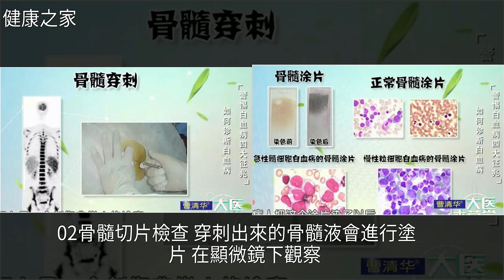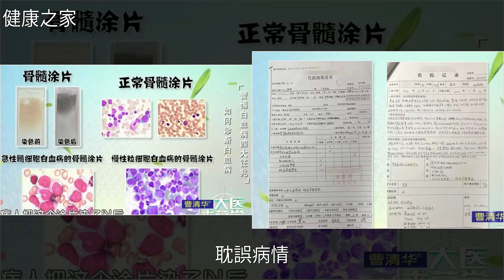醫患手拉手，白血病，你給我站住！，[健康之家]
醫患手拉手，白血病，你給我站住！ [健康之家]癌症,白血病,貧血,肺癌,藥品醫患手拉手，白血病，你給我站住！ [健康之家]癌症 白血病 貧血 肺癌 藥品